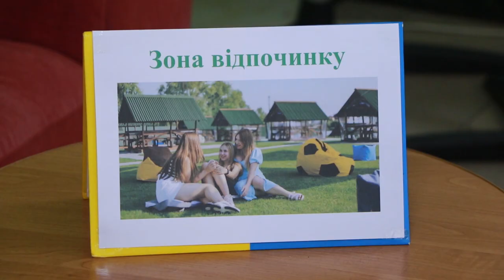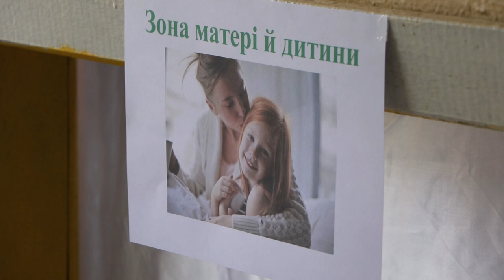Пункти незламності в Одесі облаштовані всім необхідним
В Одесі до роботи готові 362 Пункти незламності, з них 168 - комунальної форми власності.
Пункти забезпечені обігрівачами, дровами, генераторами, харчовими продуктами та медикаментами.
Усі «Пункти незламності» відкриються протягом двох годин після прийняття відповідного рішення міською комісією з техногенно-екологічної безпеки та надзвичайних ситуацій.
Коментар: Харіщак Володимир Зіновійович
заступник директора департаменту - начальник управління з питань цивільного захисту